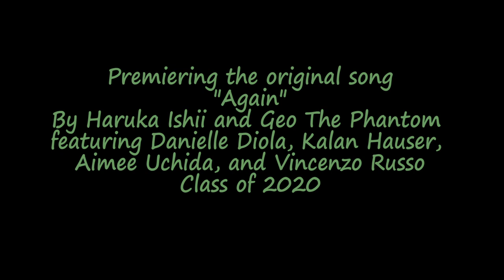Class of 2020 Slideshow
Congratulations to the Port of Los Angeles Class of 2020.  You will change the world!